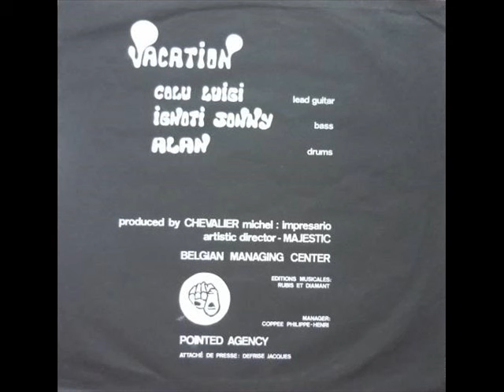Vacation [BEL, Hard Psych / Heavy Prog 1971] On The Day I Die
Album: Resurrection Of Vacation
Line Up:
Colu Luisi: Lead Guitar
Ignoty Jonny: Bass, Vocals
Alan: Drums